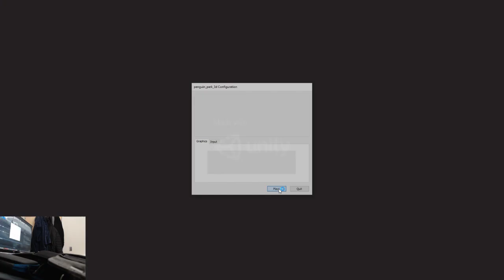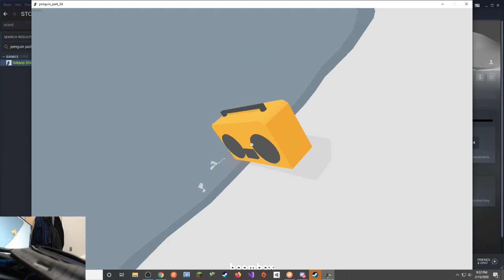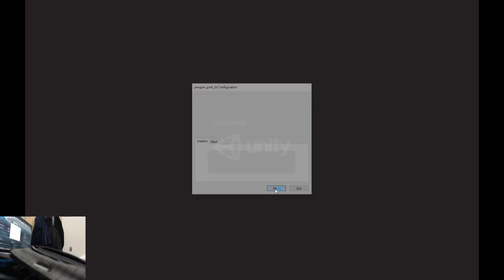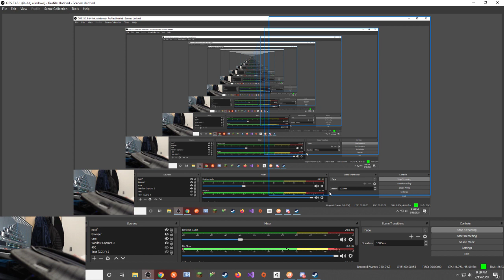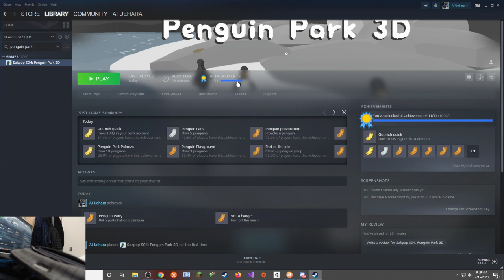Penguin Park 100% Playthrough